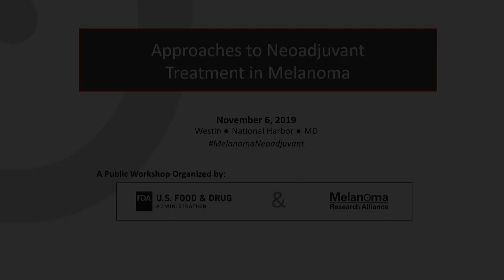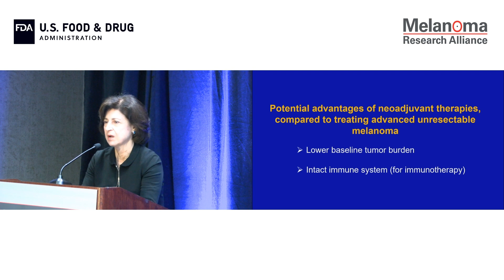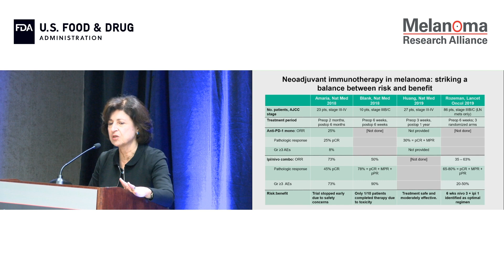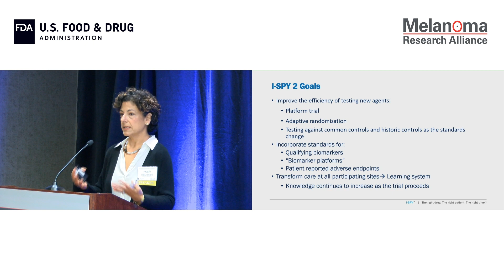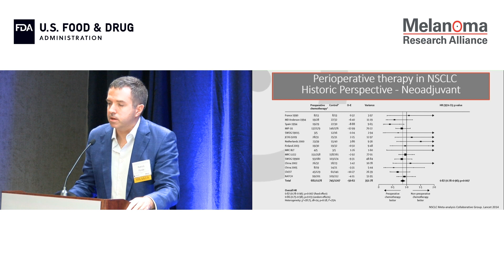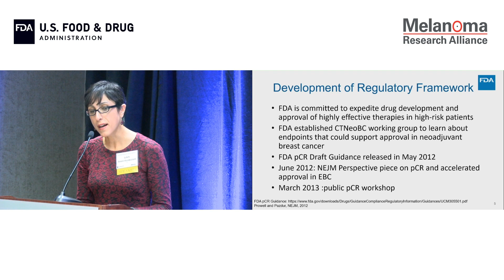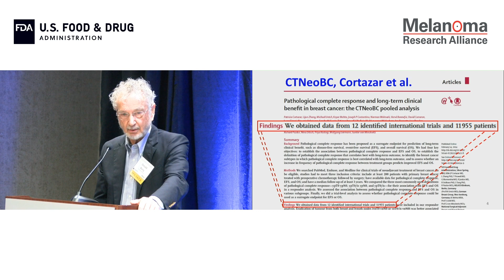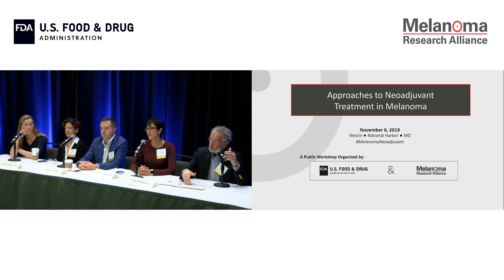FDA-MRA Approaches to Neoadjuvant Treatment in Melanoma: Keynote Lecture & Session 1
A role and rationale for neoadjuvant therapy in the melanoma treatment landscape and foundational experience from other areas in oncology.